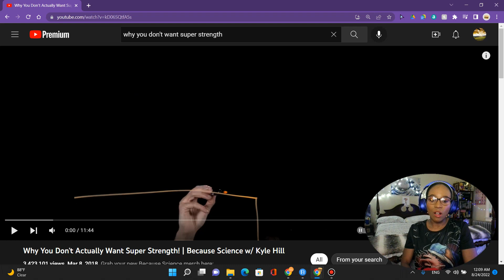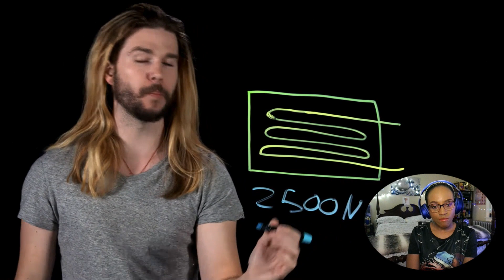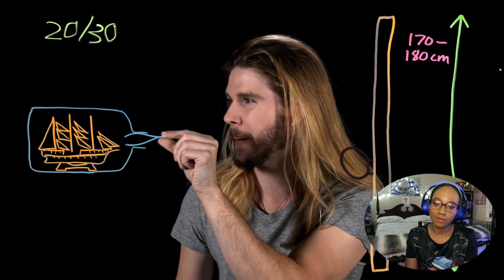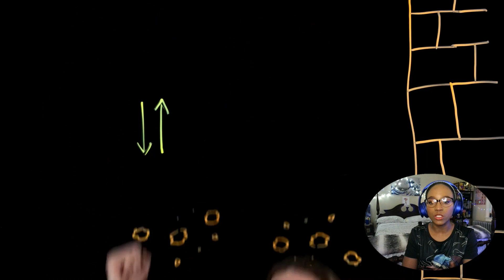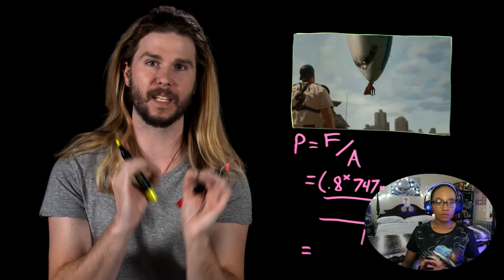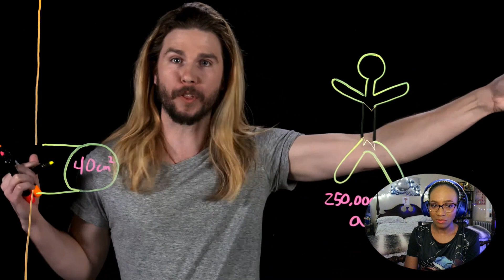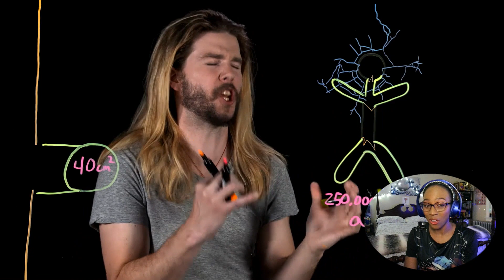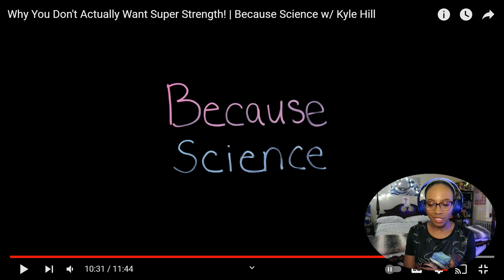Scientist Reacts to Why You Don't Actually Want Super Strength | Beyond Science w/ Kyle Hill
Super strength is NOT all fun and games like it is in the movies and comics!

Video by Beyond Science w/ Kyle Hill